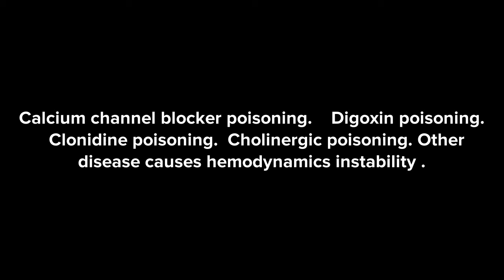Poisoning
This content is education purpose only and not intended to be a substitute for professional medical advice,diagnosis,or treatment. Always seek the advice of your physician or other qualified health provider with any questions you may have regarding a medical condition.